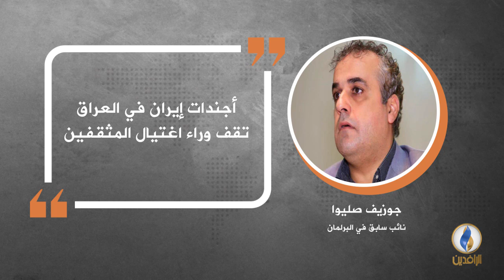في دقيقة .. أبرز التصريحات الصحفية ليوم الخميس